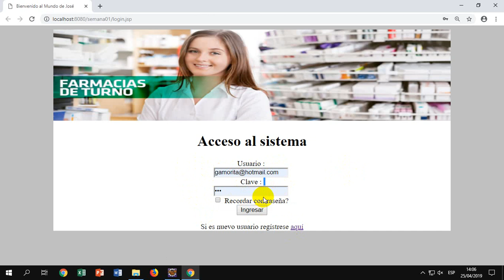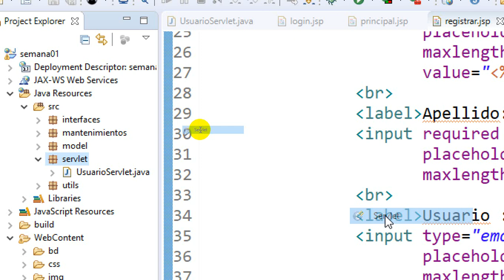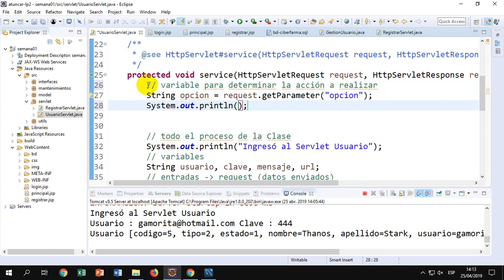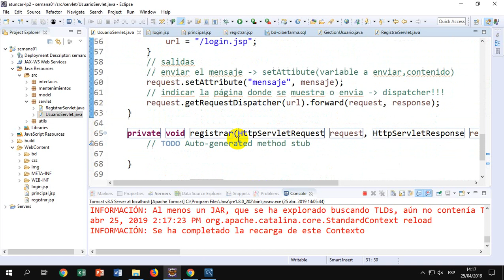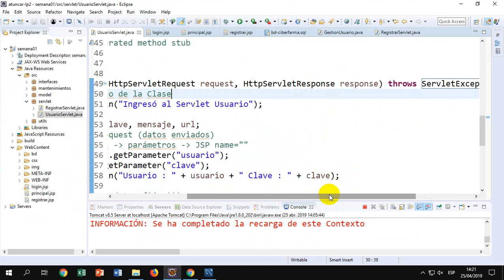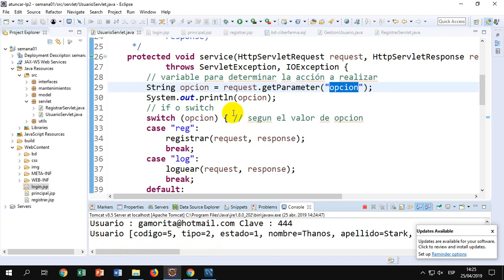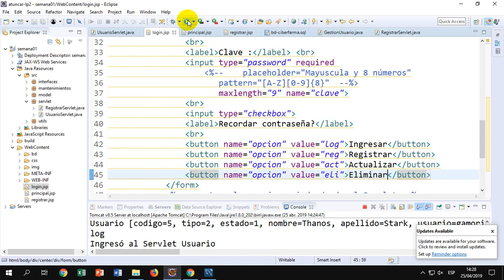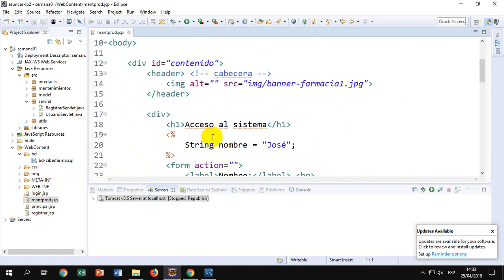LP2 SESION 04 SERVLET UNICO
Ejemplo del uso de sólo un Servlet para varios procesos